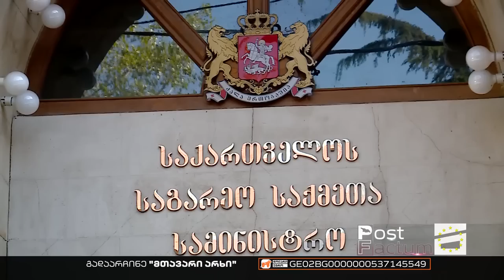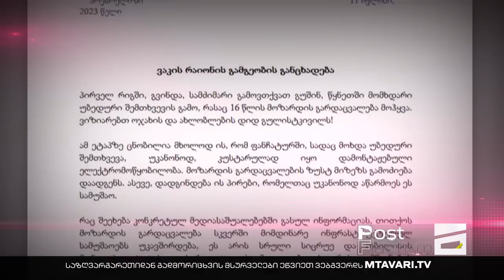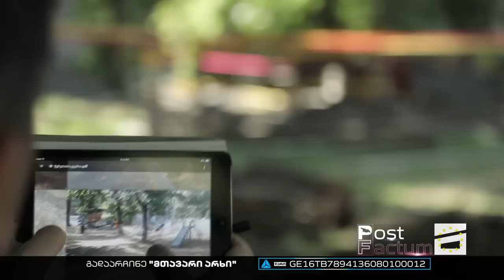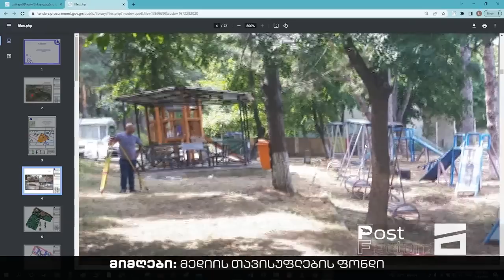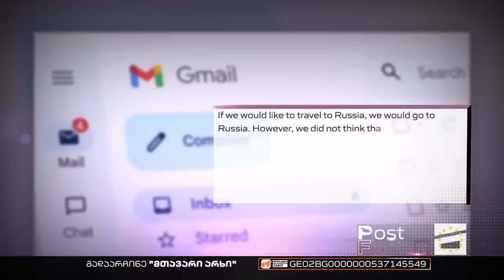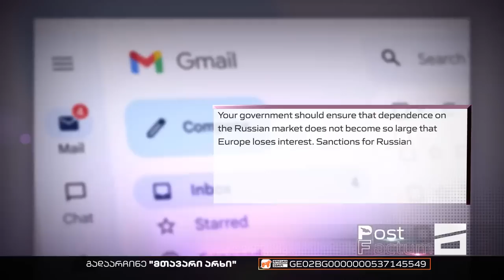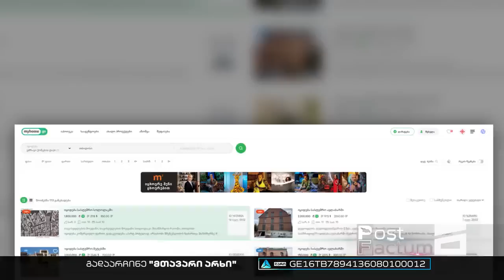Post Factum - 16.07.2023